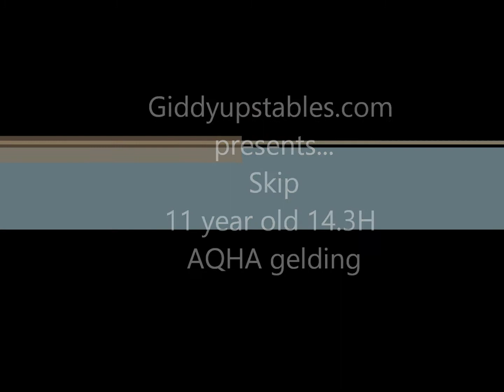skipmovie2 better version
Awesome 11 year old 14.3H QH gelding. Safe for anyone.  Has done it all! Trails, arena, reining, english, cows, and is currently a lesson horse.  Very sweet guy who aims to please! You will love him!